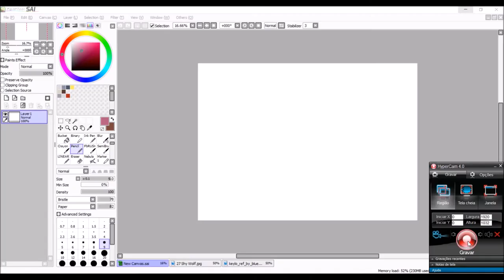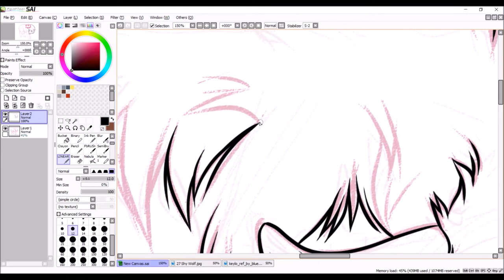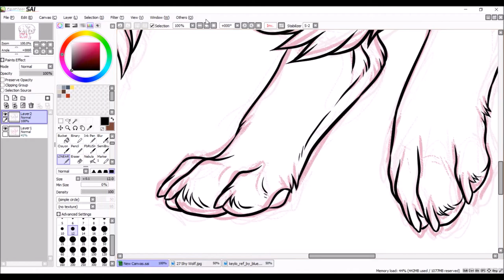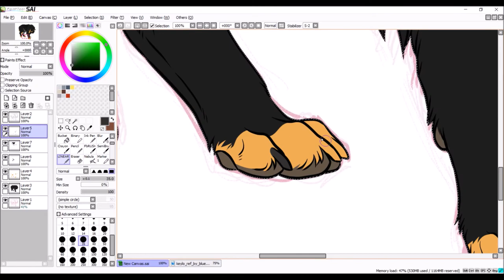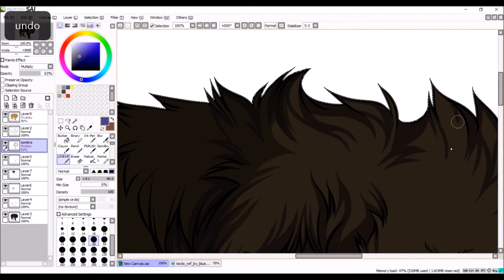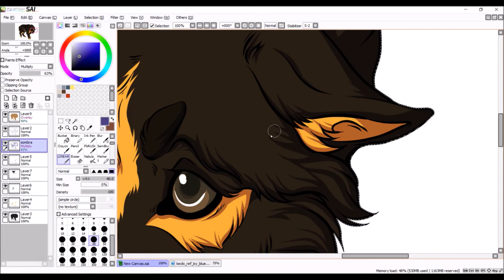Paint Tool SAI - Keylo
Chibi + Speed Paint commission

Music: Licht und Schatten Yutaka Yamada - Tokyo Ghoul (Piano cover by Lucas King)

Original time: 1 hour and 54 minutes
Speed: x20